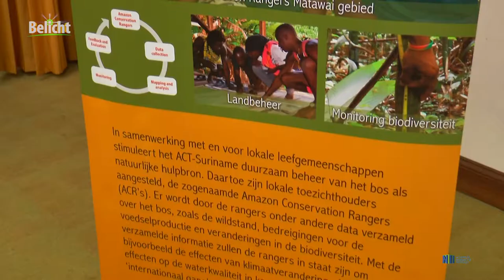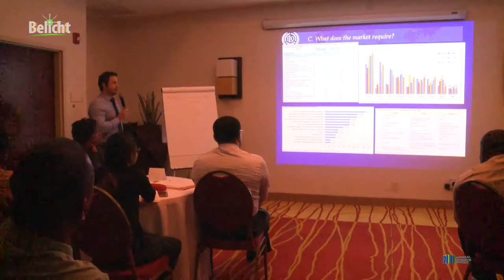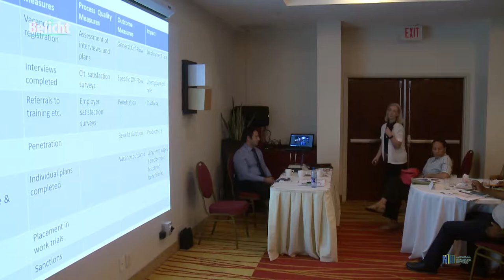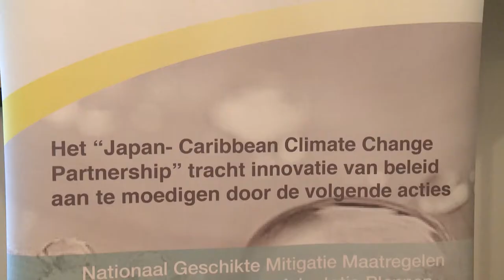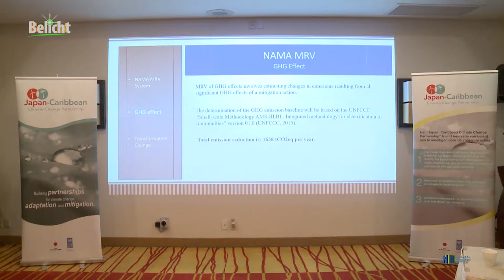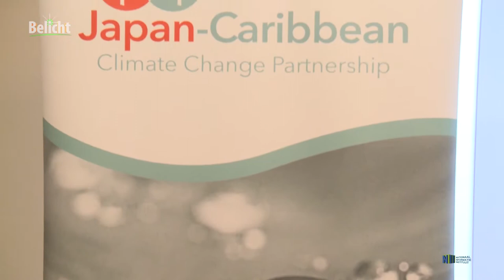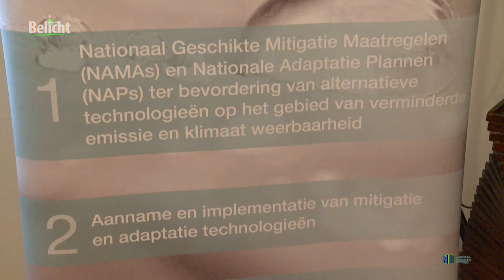BELICHT 8 juli 2018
1. Journalisten krijgen inzicht in grondenrechten
2. ILO geeft training aan stakeholders
3. Suriname geeft invulling aan Parijs-akkoord met Climate change Program